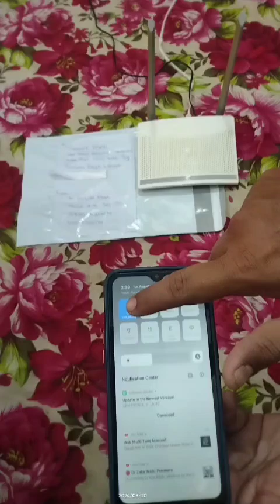TP Link Wifi Router Available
Wifi Router, Networking Switches & Adapter etc Available 🛒

 For Detail 📰